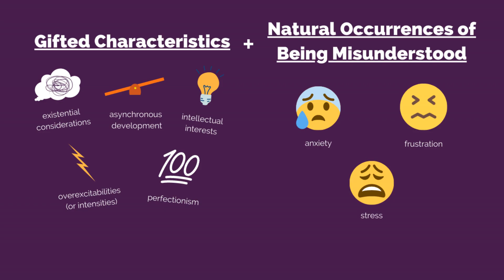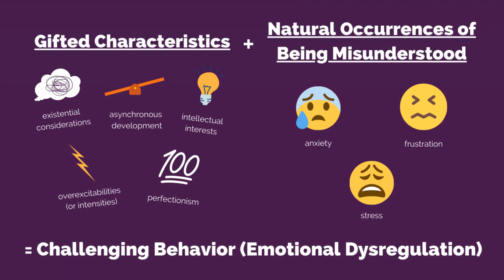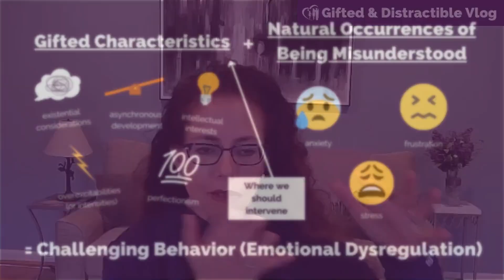Emotion Regulation and the Twice Exceptional Profile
If you've followed my work for a while, you'll know "Once you've met one 2e person, you've met one 2e person." is one of my favorite sayings. Each twice-exceptional person has such a unique combination of passions, strengths, and challenges that no two people can possibly be the same!

But there is one aspect of twice-exceptionality all (and I mean ALL) of my clients are challenged by: emotion regulation.

In this month's vlog, I address some of the most frequently asked questions about emotion regulation and the 2e profile. Questions like:

🤷‍♀️ What is emotion regulation (and emotion dysregulation)?

⚠ Why is emotion regulation especially challenging for 2e people?

🔥 Why does trying to "fix the problem" never work when my 2e loved one is having a meltdown or struggling with intense emotions?

🌊 How can I help my 2e child (or myself) better regulate emotions?

Watch the video to learn the answers to these questions and more!

Want next month's vlog - as well as other awesome gifted and 2e resources and support - delivered straight to your inbox? Sign up for the Gifted & Distractible Newsletter